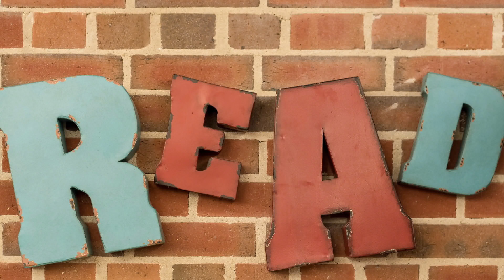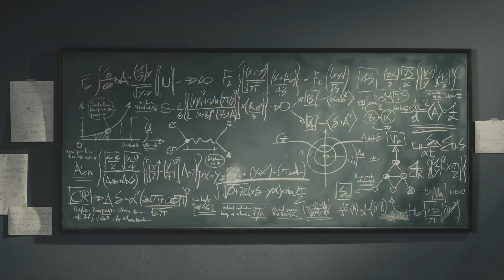How to structure your thesis and dissertation: Every section for any research project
Are you struggling with the structure of your thesis or dissertation? Maybe you do not know where to begin? Well, this video will help you get the structure right the first time by giving you some useful tips and guidelines that can be used for any research project. Although the advice pertains mainly to Master or PhD level research, the guidelines can be used universally for anyone looking to do research. Use the section-by-section overview to get started on the right foot!

DM me and I will get back to you as quick as I can.

Chat soon with another video!

Keep learning!